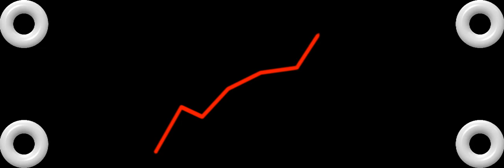Fall 2021 Opus foundation?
A Friday night at Lakeside Speedway?